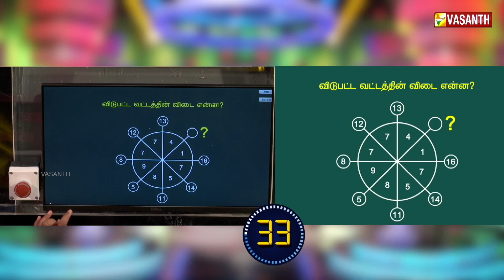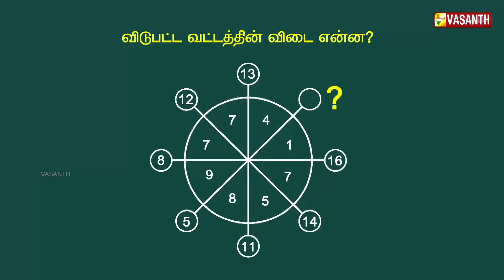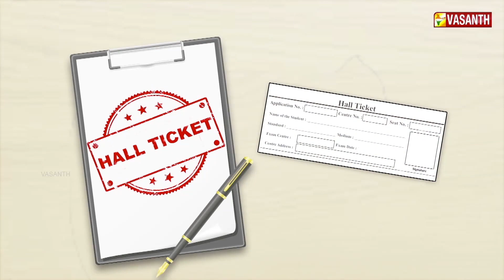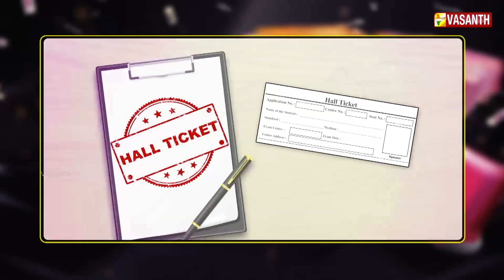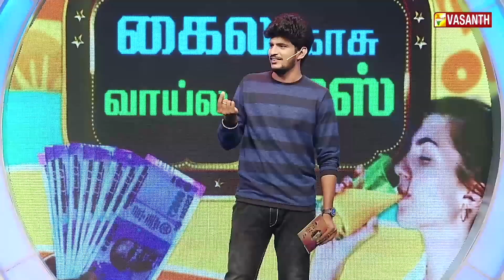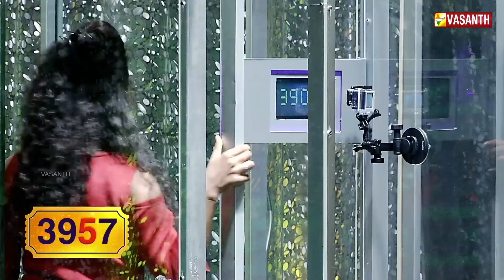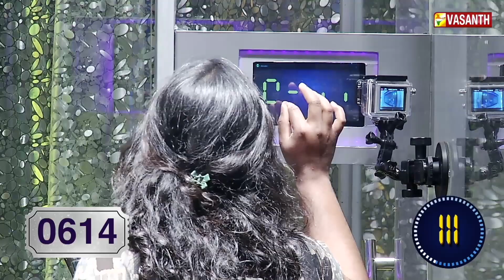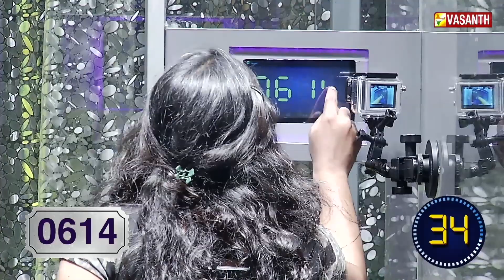Money Money Money | New Game Show | Episode 19 | Vasanth TV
Episode - 19
Money Money Money - புத்தம் புது Game Show... இது உங்களுக்கான ஒரு புது ATM!!